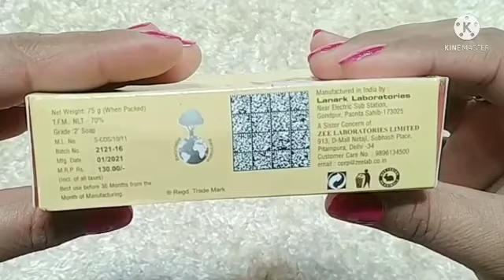Skin whitening Soap | Myfair Soap Review | Best Fairness Soap | Skin Lightening Soap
Flipkart से Myfair साबुन खरीदने के लिए यहां पर क्लिक करे 👇

Myfair soap buy online :-

Amazon से My fair soap खरीदने के लिए यहां क्लिक करे

Hello Everyone wellcome to my channel,

In today's video I'm going to share with you a review on Myfair soap For Skin Lightening and whitening, And today I'm revealing all the information about this product,and other benefits of this soap,

so for this watch this video till end.

For more videos please visit on my channel